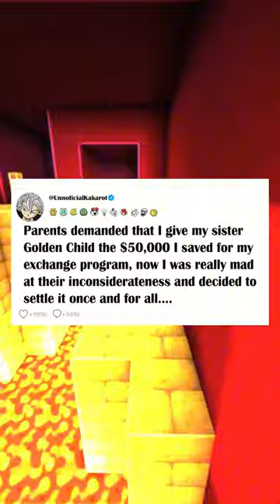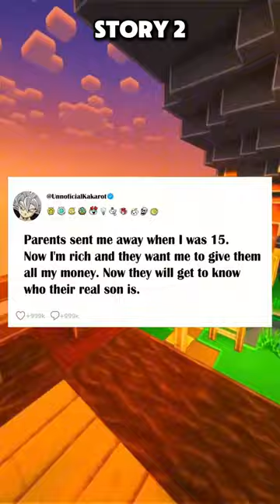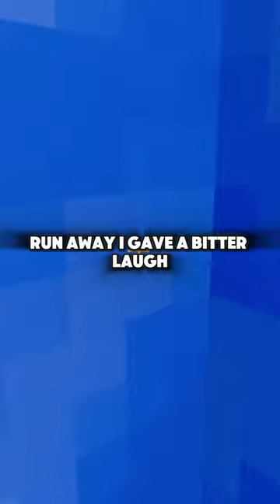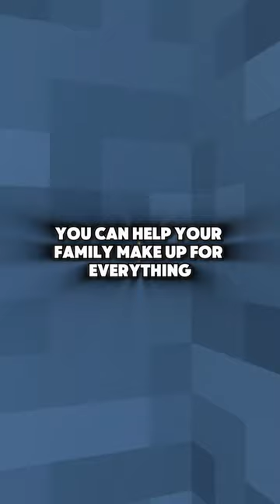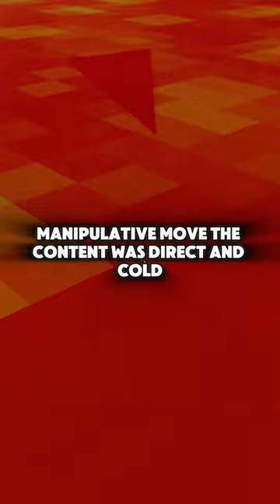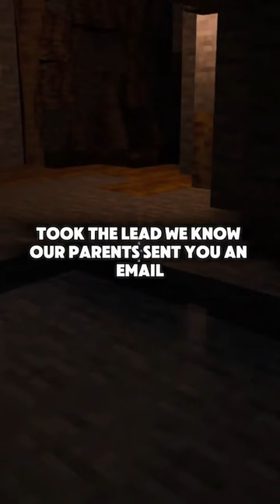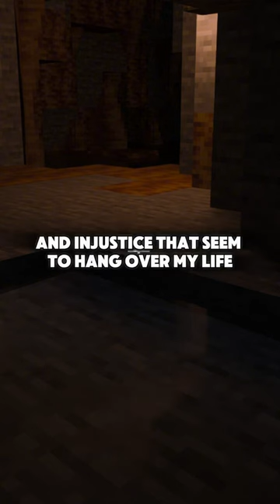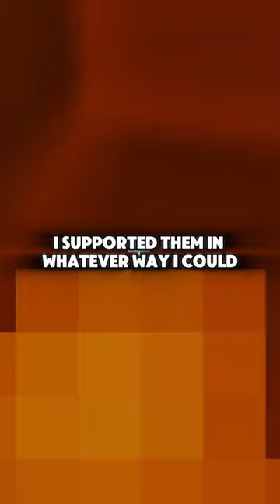Parents sent me away when I was 15 Now I'm rich and they want me to give them all my money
Welcome to Unnoficial Kakarot, hope you have fun here haha.